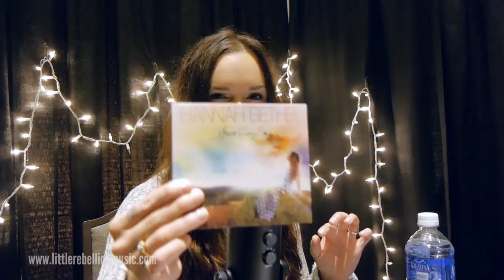Hannah Bethel on Creative Courage - CRS 2016 full interview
Hannah Bethel talks about creative courage